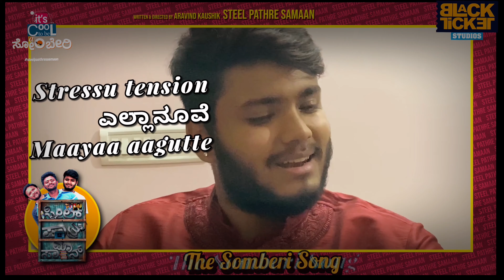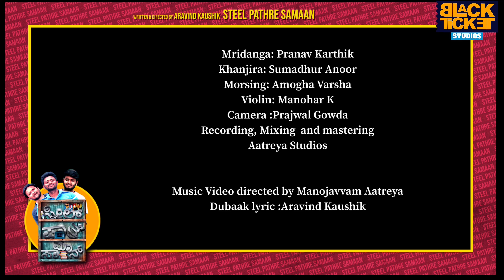Steel Pathre Samaan - It's Cool To Be Somberi (Promotional Song) | Manojavvam | Aravind Kaushik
Presenting the Promotional Song 'It's Cool To Be Somberi' from the film 'Steel Pathre Samaan' Directed by Aravind Kaushik;

Song Name : It's Cool To Be Somberi
Song Composed & Sung by :Manojavvam Aatreya
Lyrics :Aravind Kaushik

Mridanga: Pranav Karthik
Khanjira: Sumadhur Anoor
Morsing: Amogha Varsha
Violin: Manohar K
Camera :Prajwal Gowda
Recording, Mixing  and mastering
Aatreya Studios

Steel Pathre  Samaan is a breezy comedy , a take on the comic ,middle class lives   of three youth , caught in a time warp, who’ve come to be known as Steel Paathre and Saamaan .The film revolves around the three youth who are happy doing nothing but peer pressure and the society around them wants them to be what they are not !